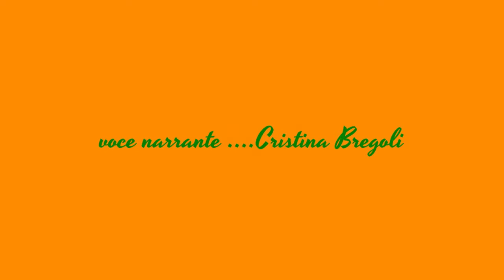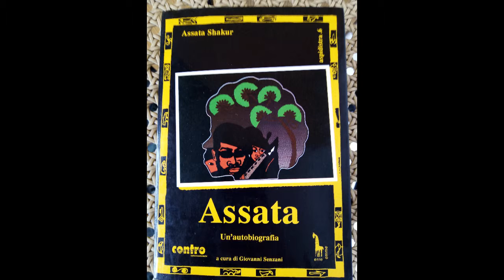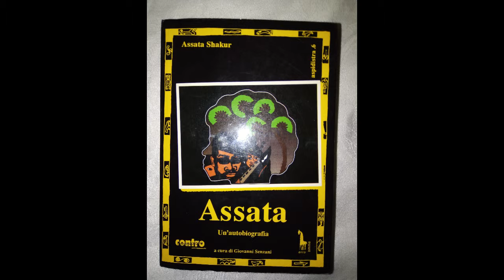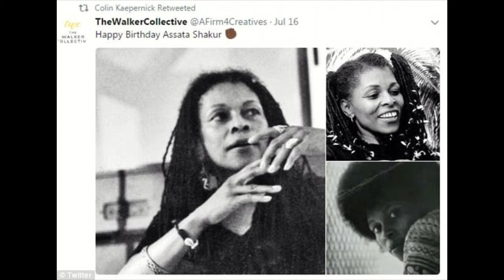Assata Sakur 3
letture ad alta voce tratte dalla autobiografia di Assata Sakur edizioni erre emme 1992.
4 Tha World - Assata Shakur · LiL' Gang$ta